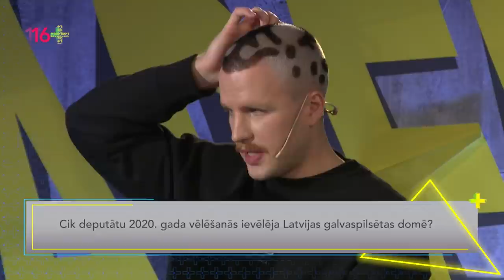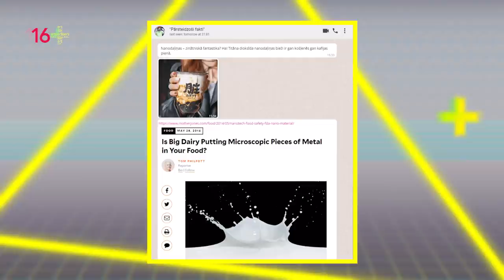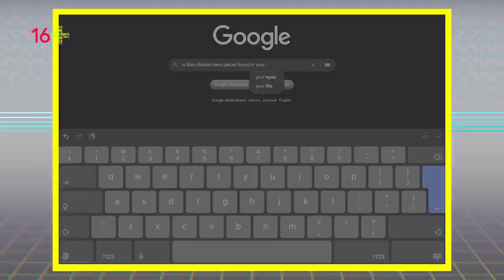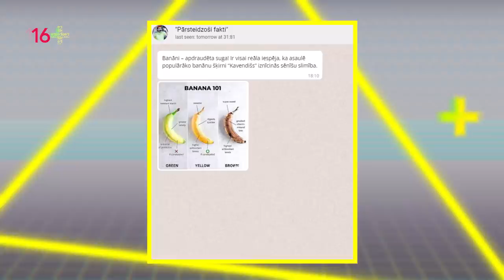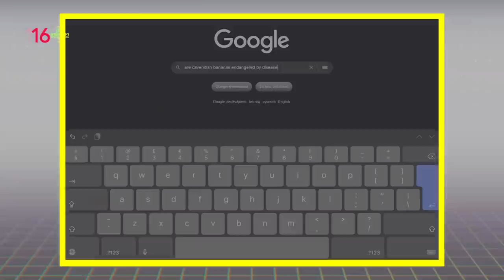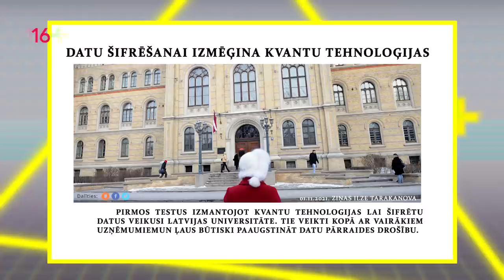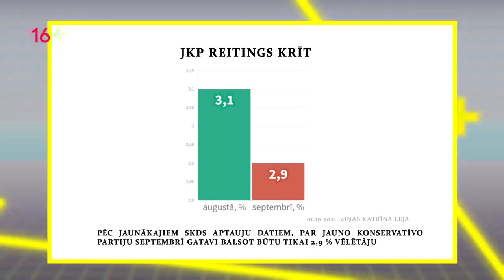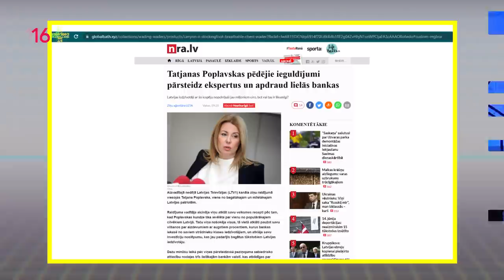PIRMĀ SPĒLE – Squadperson, Yana Bruk, Azubelis, Ods - Interneta akadēmija 2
Ar jaunu sezonu un vadītājiem atgriežas izklaidējošs un vienlaikus izglītojošs medijpratības spēļu šovs “Interneta akadēmija 2”. Otrajā sezonā vadību pārņem aizvadītās sezonas izcilnieks reperis Prusax, savukārt komandās galvenie spēlētāji ir jūtūberis Armands Jaunzems un jau iemīļotā “16+” raidījumu vadītāja Nansija Garkalne. Kurš kontrolē internetu? To mēs noskaidrosim jau pēc piecām epizodēm.
Šajā sērijā kapteiņiem pievienojas: Squadperson, Yana Bruk, Azubelis un Ods.
Raidījums tapis sadarbībā ar Baltijas Mediju izcilības centru un Internews.

Šova veidotāji:
Režisors: Matīss Spaile
Projekta vadītāja: Laura Lauziniece
Pults un montāžas režija: Liene Eicēna
Redaktori: Rudīte Spakovska, Ēvalds Dukuls
Video montāža: Arta Elīza Ozoliņa
Grafikas: Tanuki Mink
Sociālo tīklu redaktore: Ieva Tīmane
Režisora asistente: Anna Sestule
Bērnu un izklaides redakcijas vadītāja: Agnese Štrause-Kubliņa
LTV programmu daļas satura redaktore: Anna Platpīre

Vadošais operators: Uvis Burjāns
Operatori: Mārtiņš Priežkalns, Ēriks Kraiņevs, Lauris Dundurs
Scenogrāfija: Kristīne Lasmane
Video iekārtu tehniķi: Edijs Žīle, Arvīds Millers
Audiovizuālā nodrošinājuma daļa: Ervīns Zgirskis
Gaismu tehnoloģiju nodaļa: Gundars Brička
Gaismu un skatuves tehniķe: Lāsma Kokenberga
Skaņu režija: Heinsbergs Dainis
Mikrofona operatore: Alise Kornijanova
Grims: Adelīna Varlamova
Fotogrāfs: Aksels Roberts Zirnis

Īpašs paldies par atsaucību:
Aigai Gramstei
Lidijai Vītiņai
Koras saimniecei Rudītei Spakovskai

Seko 16+ arī: IG: @ltv_16plus